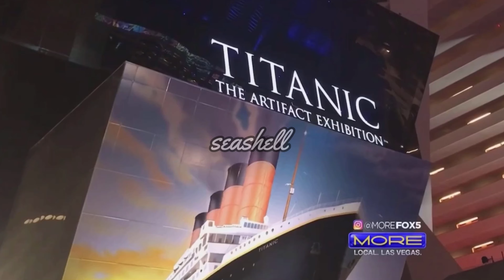(13+) Plates & spoons. What more can you ever need?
footage: youtube - MORE FOX5
footage: youtube - the scott the woz wii chess episode